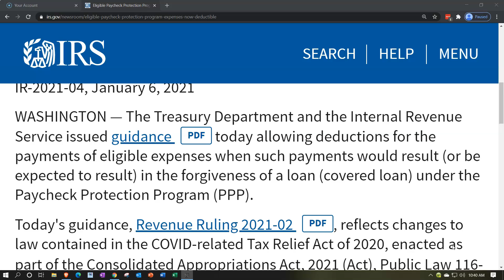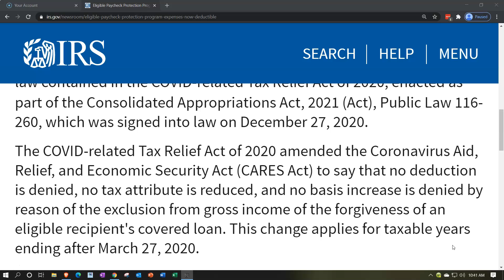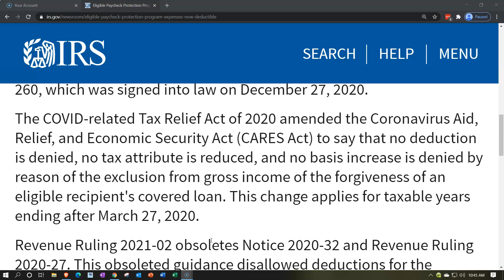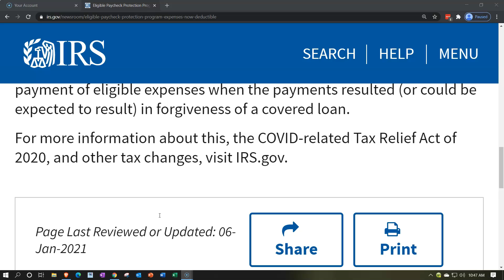IRS News - Eligible Paycheck Protection Program expenses now deductible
Eligible Paycheck Protection Program expenses now deductible
WASHINGTON — The Treasury Department and the Internal Revenue Service issued guidance PDF today allowing deductions for the payments of eligible expenses when such payments would result (or be expected to result) in the forgiveness of a loan (covered loan) under the Paycheck Protection Program (PPP).

Today's guidance, Revenue Ruling 2021-02 PDF, reflects changes to law contained in the COVID-related Tax Relief Act of 2020, enacted as part of the Consolidated Appropriations Act, 2021 (Act), Public Law 116-260, which was signed into law on December 27, 2020.

The COVID-related Tax Relief Act of 2020 amended the Coronavirus Aid, Relief, and Economic Security Act (CARES Act) to say that no deduction is denied, no tax attribute is reduced, and no basis increase is denied by reason of the exclusion from gross income of the forgiveness of an eligible recipient's covered loan. This change applies for taxable years ending after March 27, 2020.

Revenue Ruling 2021-02 obsoletes Notice 2020-32 and Revenue Ruling 2020-27. This obsoleted guidance disallowed deductions for the payment of eligible expenses when the payments resulted (or could be expected to result) in forgiveness of a covered loan.

For more information about this, the COVID-related Tax Relief Act of 2020, and other tax changes, visit IRS.gov.